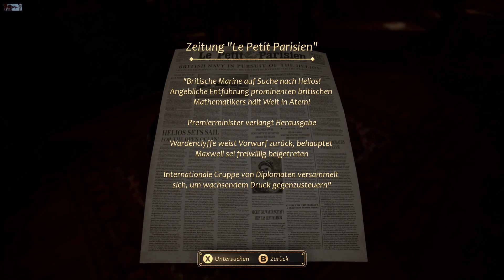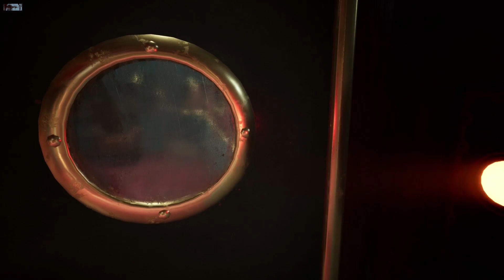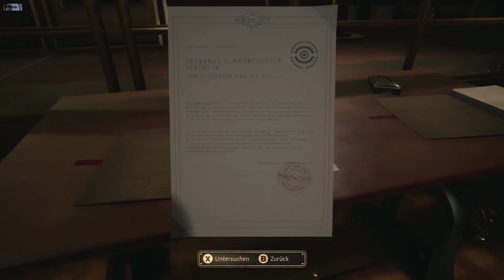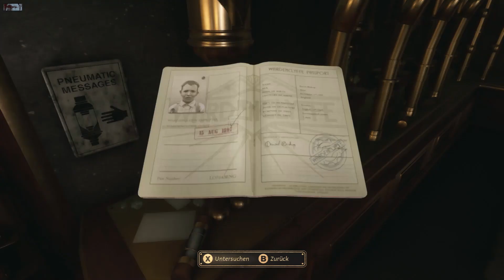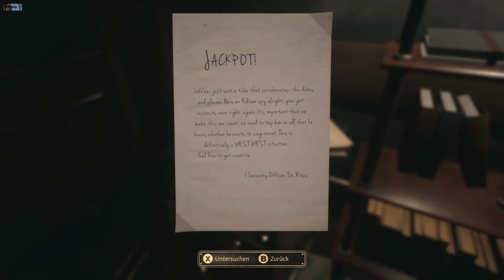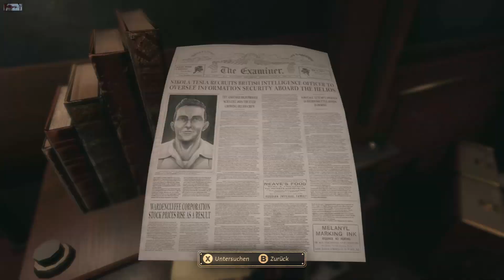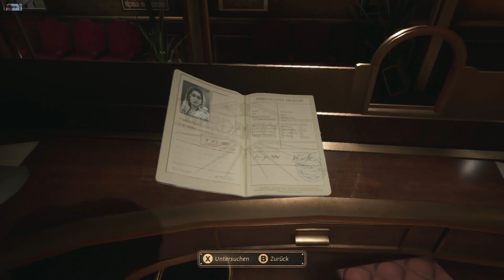🛳 Close to the Sun by Storm in a Teacup 🛳 – 001 [GER]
Eine Nachricht unserer Schwester Ava veranlasst uns eine Reise anzutreten.
Wir erreichen, mit einem automatischem Boot unser Ziel, die Helios.
Doch was uns dort erwartet …
Was haben namhafte Wissenschaftler wie Edison, Maxwell, Marie Curie und der junge Albert Einstein auf diesem Schiff verloren?

seht selbst in diesem Live LP von  Close to the Sun 😉

Epic Game Store Beschreibung:

„Die Gegenwart gehört ihnen; Die Zukunft gehört mir.“ – Nikola Tesla

Wir schreiben das Jahr 1897. In internationalem Gewässer treibt die Helios. Am Himmel türmen sich dunkle Wolken auf, während gnadenlose Wellen gegen ihren Rumpf krachen. Gigantische Goldverzierungen voller filigraner Details säumen das Schiff, so weit das Auge reicht.

Die Helios ist eine Vision von Nikola Tesla und dient als Zufluchtsort für geniale Wissenschaftler. Ein grenzenloses Utopia für die Forschung, unabhängig von Staaten und vor den Blicken der Gesellschaft verborgen. Hier lassen sich die Grenzen von Raum und Zeit ungestört überschreiten.

Die Journalistin Rose Archer macht sich auf die Suche nach ihrer Schwester Ada an Bord der Helios. Schnell stellt sie fest, dass nicht alles ist, wie es scheint. Große, leere Flure. Der Gestank von faulendem Fleisch liegt in der Luft. Stille. Ein einziges Wort steht über dem Eingang … QUARANTÄNE!